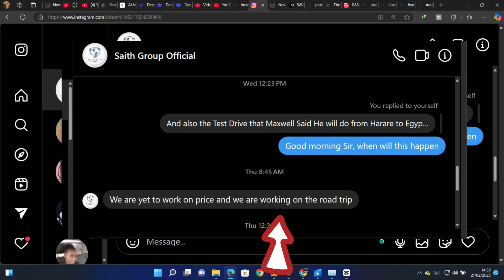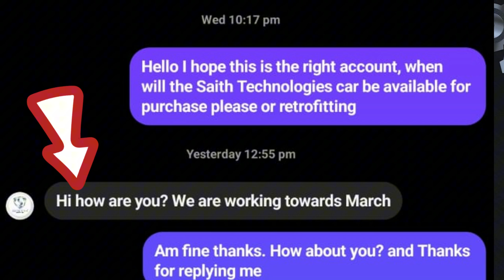Update: Maxwell Chikumbutso Planning to Prove Everyone Wrong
Big Update! Maxwell Plans Road Trip to Prove Microsonic Device
Big news! Maxwell Chikumbutso and Saith Technologies are planning a massive road trip demonstration to prove their microsonic energy device works—and we’ve got the inside scoop. In this video, we share exclusive updates straight from Saith Technologies, including their plans for a vehicle to travel from Harare, Zimbabwe, to Egypt without needing fuel or charging.

We also reveal that Saith Technologies has scheduled the release of confirmed product prices and availability for March, aligning with the launch of their new website. While we’re still waiting on exact dates for the road trip and details about international availability, this is a huge step forward for Maxwell’s invention.

Could this road trip finally prove that the microsonic energy device is the real deal? Or will skepticism remain until the vehicle crosses the finish line?